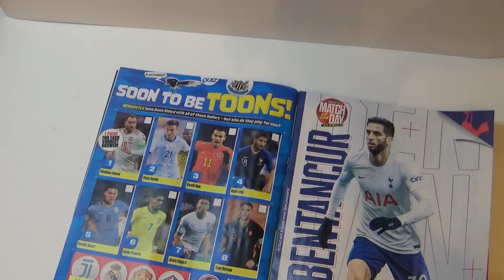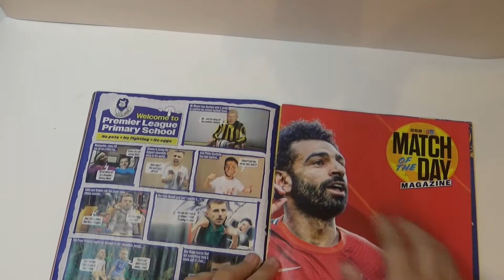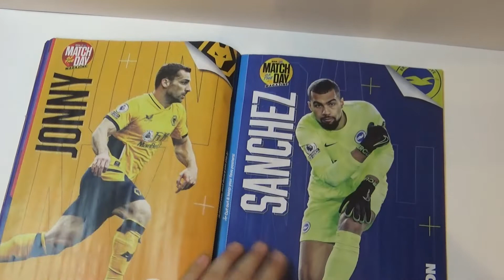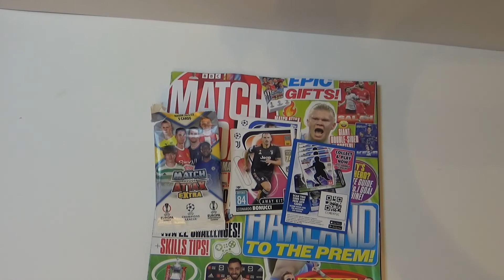Match of the day magazine